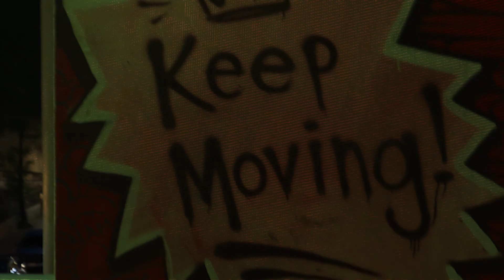REASONABLE DOUBT 25 YEARS TRIBUTE | SWITCH SONZA - Dead Presidents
Directed by: Pau Martinez
Edited by: Red Espeña of FRAME UP MNL
Mixed and Mastered by: Mark Steven Baliag